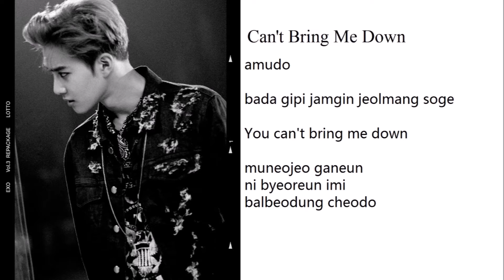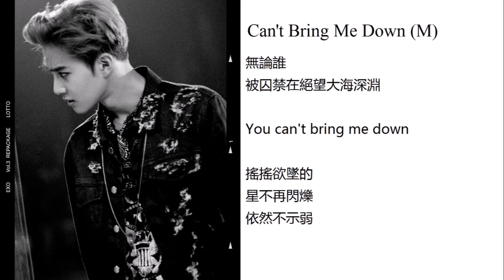EXO - Suho 김준면 수호 (Singing Parts) ► (Lotto)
Album: Lotto (Repackaged Album)
Member: Suho

Korean Version
0:02 - 0:22 Lotto
0:22 - 0:34 Can't Bring Me Down
0:34 - 1:07 She's Dreaming

Chinese Version
1:07 - 1:27 Lotto
1:27 - 1:40 Can't Bring Me Down

1m38s

Total with EX'ACT
7m40s